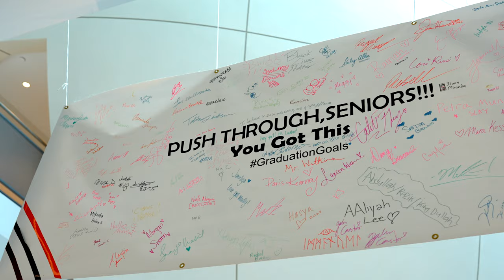TRIBUTE to MR. EASTON | Duke Ellington School of the Arts V.A Department Scholars say Thank You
Mr. Easton is finally calling it “Retirement” at Duke Ellington in Washington, DC. The students of the Visual Arts Department wanted to surprise him with a few words of encouragement.

PSCM Imagery was blessed to have the opportunity to sit down with 30+ scholars at Duke Ellington School of the Arts to bring their thoughts and well-wishes for Mr. E to the little big screen.